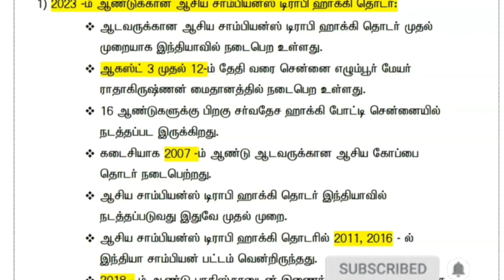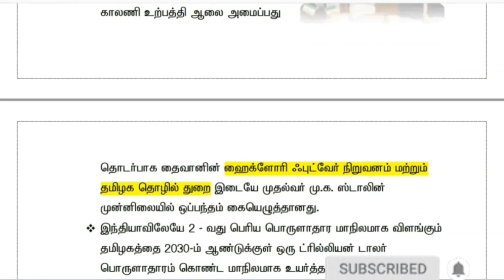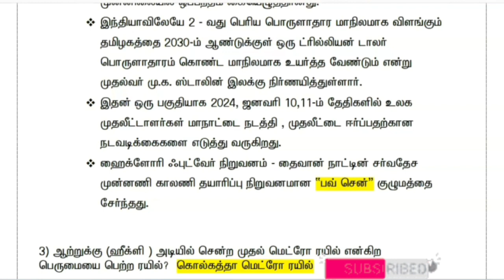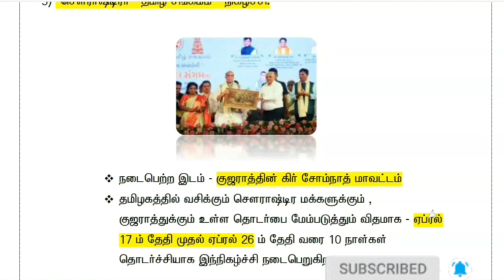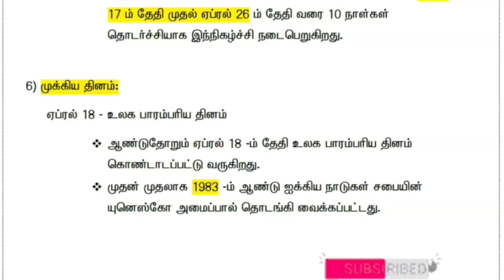Daily Current Affairs For Tnpsc In Tamil || April 18, 2023 || JAI SAI TNPSC ACADEMY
Daily Current Affairs For Tnpsc In Tamil